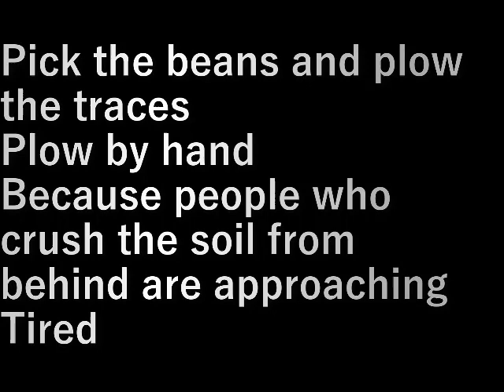畑を耕す5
豆を採りその跡を耕します。

手で耕す、後ろから土を細かくする人が迫ってくるから疲れました。

設備屋の適当田舎暮らし